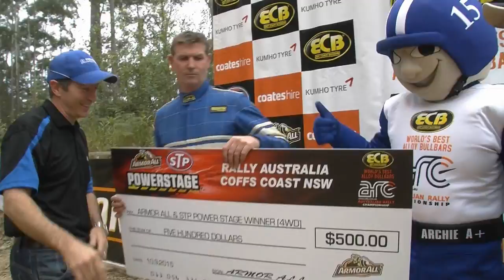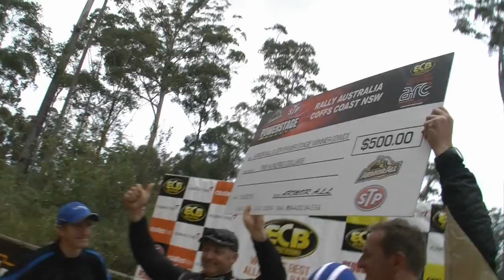Power Stage - Rally Australia - ECB ARC 2015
We're at the penultimate round for the 2015 Australian Rally Championship and as always, it starts off with the bonus points shootout in the Armorall and STP Power Stage. With only 8 points between the top two teams, every point counts.